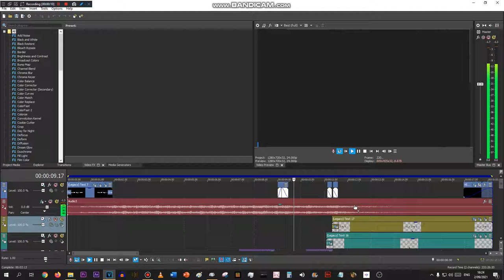i'm also sorry scarlton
for using your old eas scenario audio for my logo DX

video's censored because these axel freaks are gonna leak it (with lag!!!)